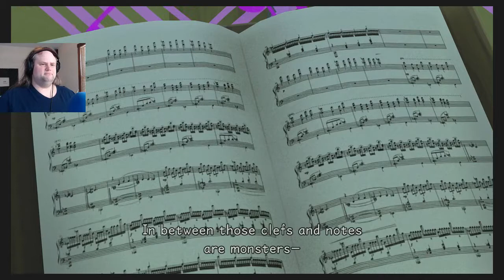Dynamic Duet | Kingdom Hearts Dream Drop Distance #21 | Kale Plays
Though the melodies are unique they seem to make for a wondrous composition.